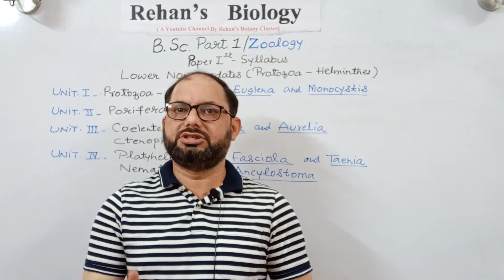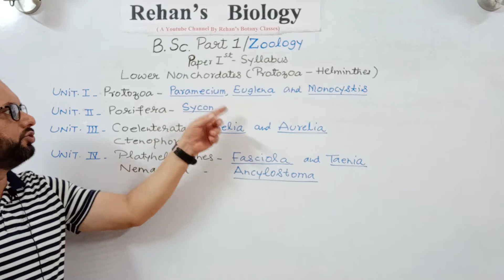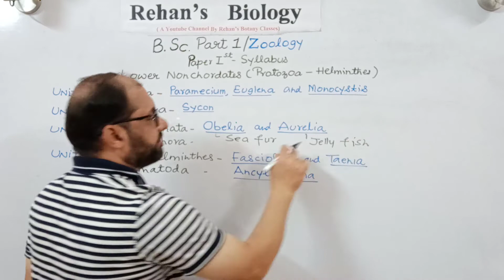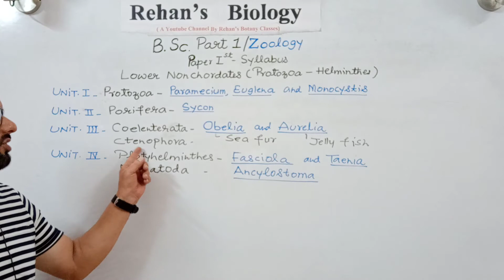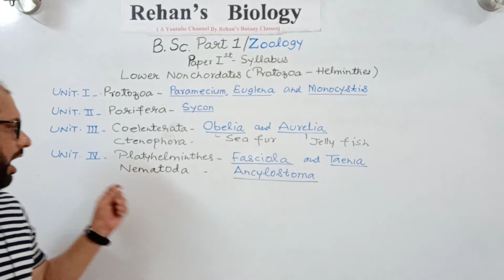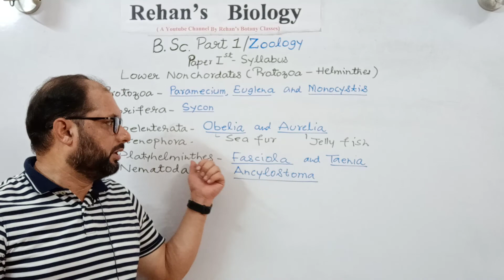Zoology1stPaperSyllabus B.Sc.Part1in hindi Rehan's Biology Lower Non Chordata Protozoa - Nematoda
Zoology1st Paper Syllabus B.Sc.Part1 in hindi
Rehan's Biology
Lower Non Chordata ( Protozoa - Nematoda )

                           Zoology 1st paper of B.Sc. Part 1 is of Lower Non Chordates which covers Animal phyla right from  Phylum Protozoa up to Phylum Nematoda. Video explain the syllabus of Zoology 1st paper for B.Sc. part 1 students in detail..